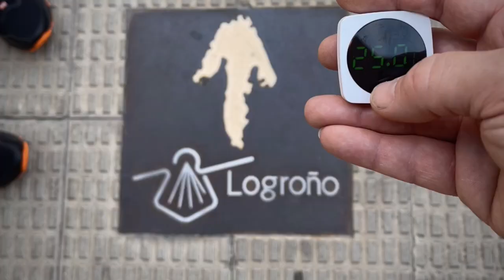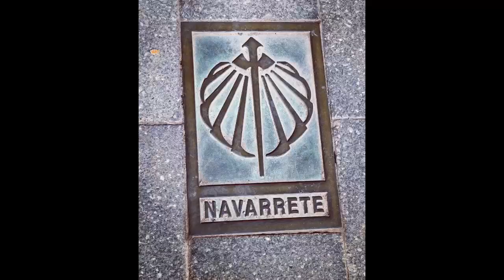Day 11 Lily’s Camino Logrońo to Navarette - a newer pace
Camino de Santiago Frances Route from Logrońo to Navarette, a new year and a new pace, life shoves you along at a pace which in many ways goes against the very reason many are here, time out of the hectic life, slow down and enjoy every step, instead of ploughing through like a steam train